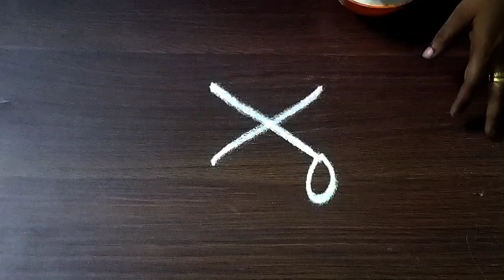காலையில் கட கடனு போட 5 குட்டி கலர் கோலங்கள்🌺 மார்கழி கலர் கோலங்கள்🌺kolam@shansrangolikolangal2493